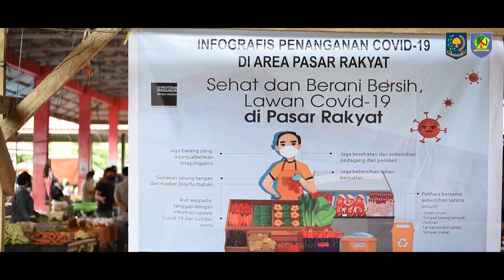NEW NORMAL PASAR TRADISONAL 2020